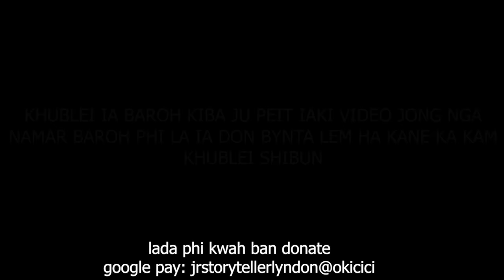la don ki briew kiba wan aiu ia ka iing u bah peit kaei kaba jia phin sa jaw ummat #191